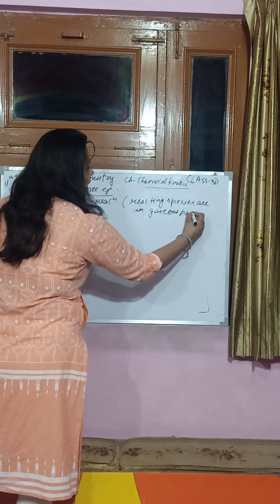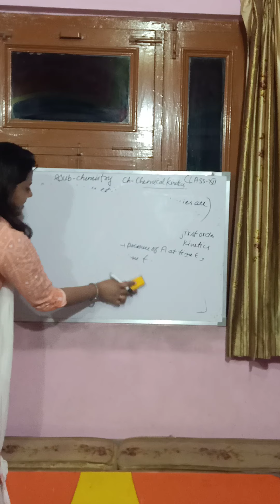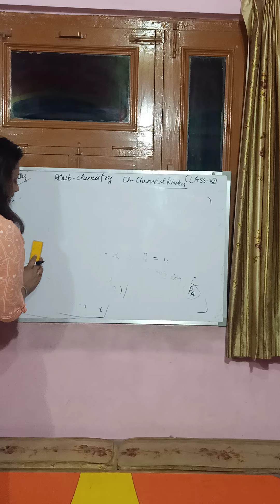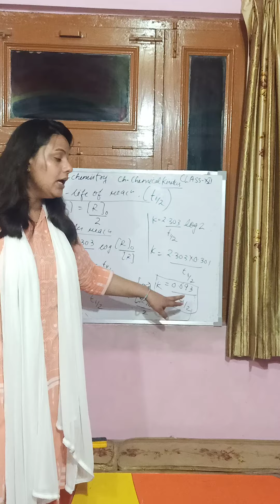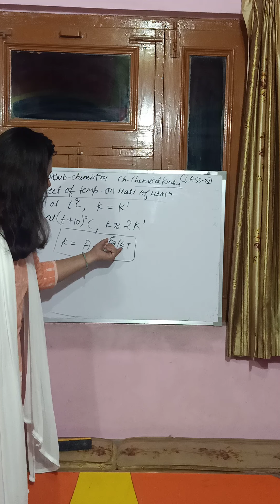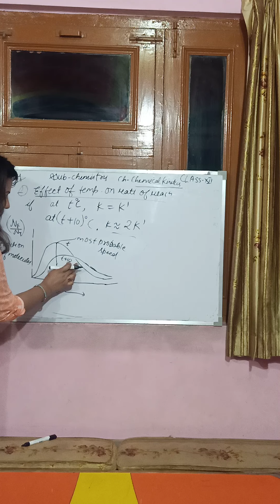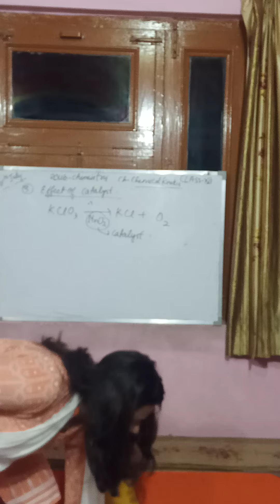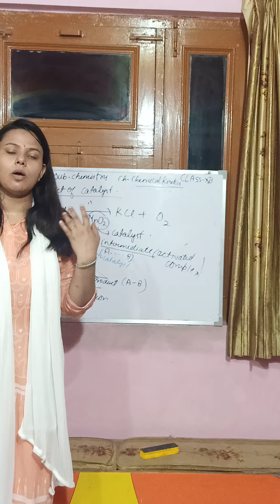ClassXII(chemistry)11th July, chemical kinetics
Half life of a reaction and effect of temp and catalyst on reaction rate